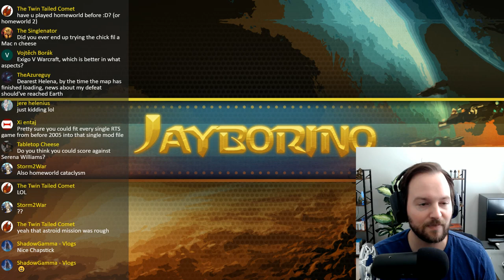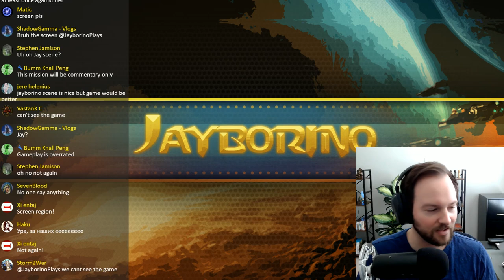StarCraft 2: Combat Check by Skyre & zeroLamberg [Maporino! 2021]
Maporino! is a community event I host that allows map creators to send me what they have been working on to see it showcased.

All Maporino!